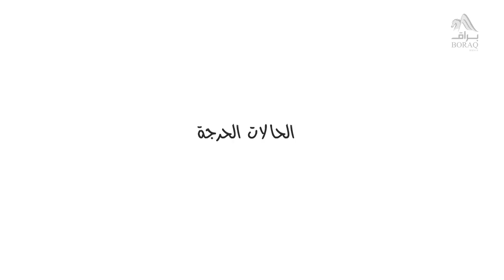130- الحالات الحرجة - مصطفى حسني - فكَّر - الموسم الثاني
5 خطوات لكي تتخطى المواقف الحرجة بسهولة .. تعرف عليها